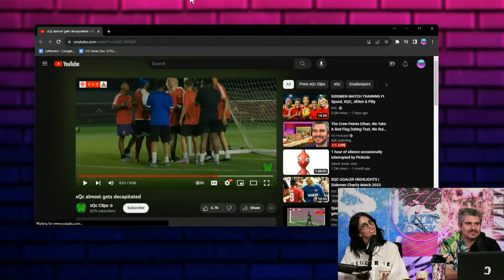xQc Slammed In The Face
In this episode of The H3 Podcast, the crew watches a video of XQC getting hit in the head with a soccer ball. They find it hilarious and discuss how XQC was putting his body on the line during the game. Despite the impact looking painful, they admire his bravery and how quickly he got back up. They also speculate if the hit to his head somehow affected his speech, but admire his courage nonetheless. Overall, it's an entertaining and humorous segment that showcases XQC's dedication to the game.

Clipped from The Crew Paints Ethan, We Take A Red Flag Dating Test, We Ruin Howie Mandel’s Life - After Dark #120